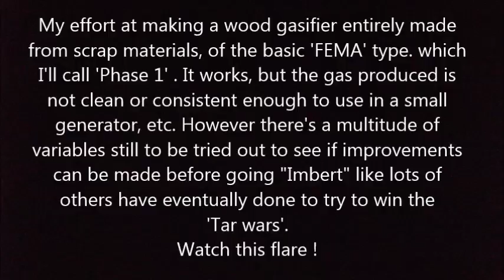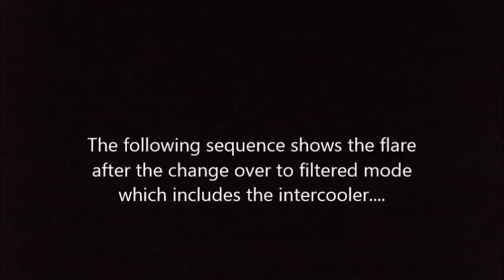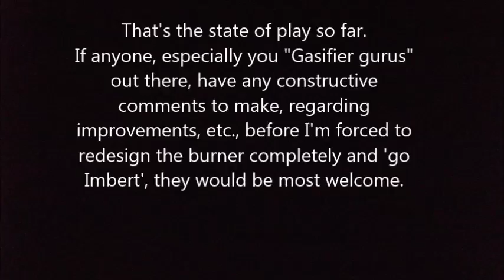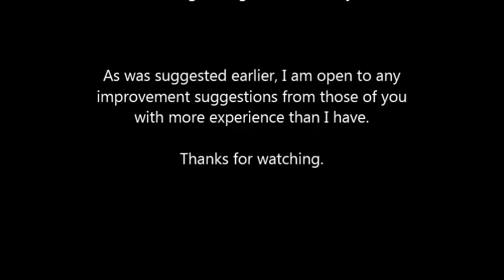Gasifier F E M A Type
A homemade downdraught wood gasifier of the 'F.E.M.A.' type.